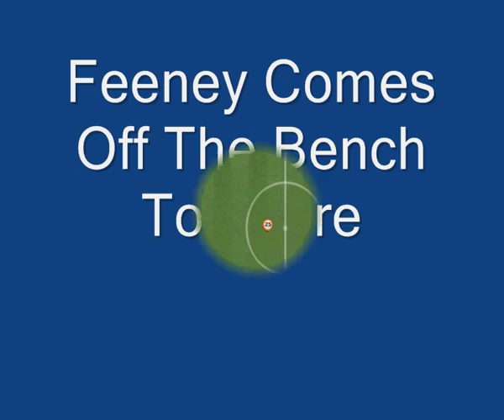hull v luton with music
hull v luton